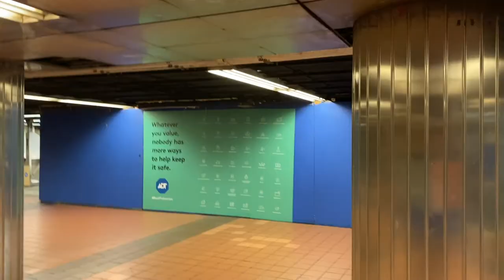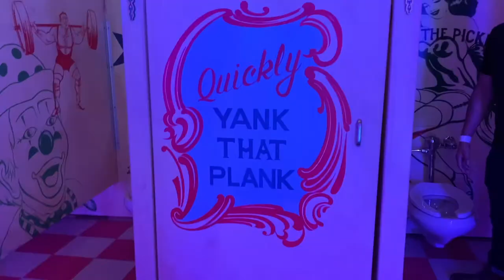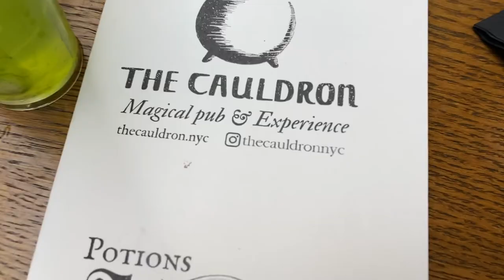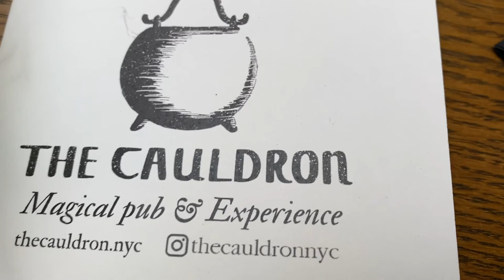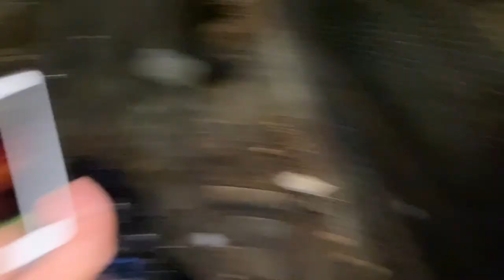FIRST TIME IN NYC! (SO MANY THINGS TO SEE AND DO)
Places I went to:
JFK airport
HI NYC Hostel
Living Thai
Central Park
West Park Deli
Central Park Model Boat Sailing
Museum Of Sex
230 Fith Rooftop
Empire State Building
Nat Sherman Tabacco
Time Square
Beetlejuice The Musical
Brooklyn Bridge
Wallstreet
911 Memorial
Charging Bull
The Cauldron Magical Pub & Experience
The Copacabana
Stenson Island Ferry - Whitehall Terminal
Statue Of Liberty
Restaurant Ninja New York
Cafe Wha?